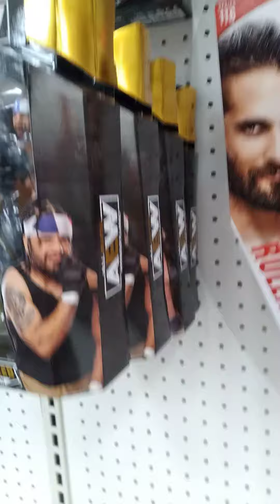TOY HUNT TARGET marvel aew mortalKombat toyhunting roothetoydude good finds